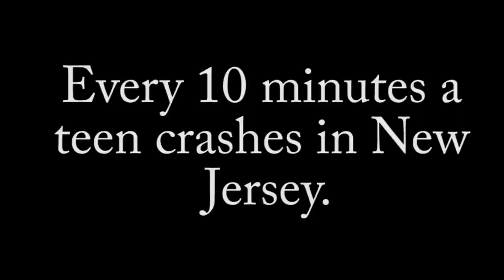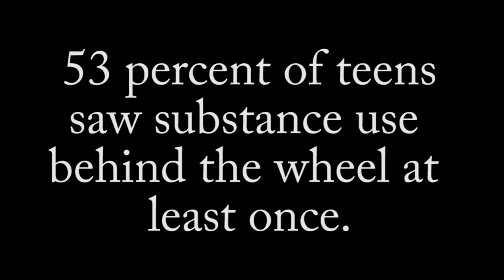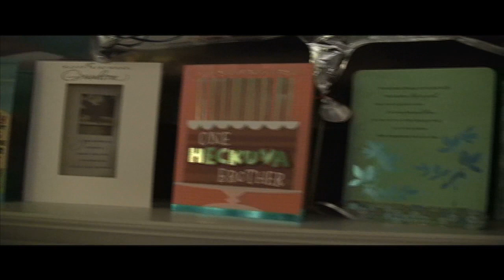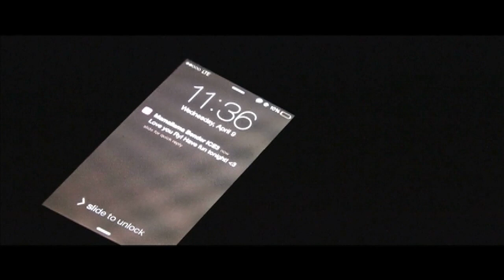Jackson Memorial Grim Reaper Project Videos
All videos included in Jackson Memorial's 2014 Grim Reaper Program
Intro 0:00-1:53/ Kenny, Alyssa, Khani, Jenn 1:55 - 5:45/ Ryan Bender 5:47-7:18 /Chantelle, Morgan 7:20-10:18/ Frank, J Rod 10:30-12:35/ Final Video 12:35 - End